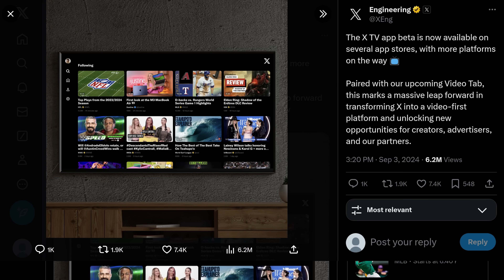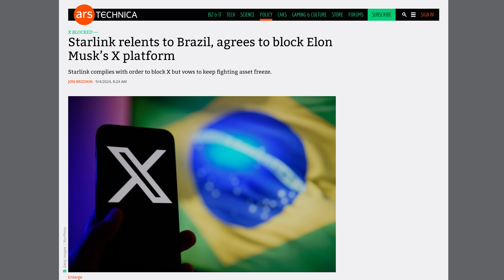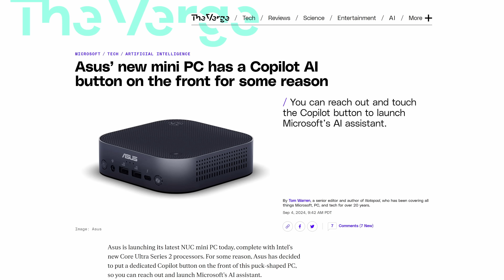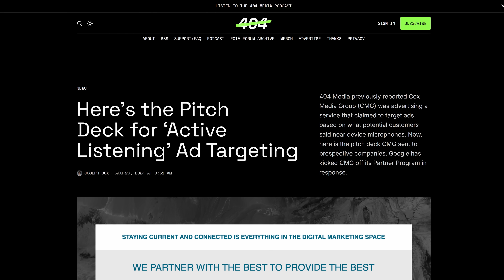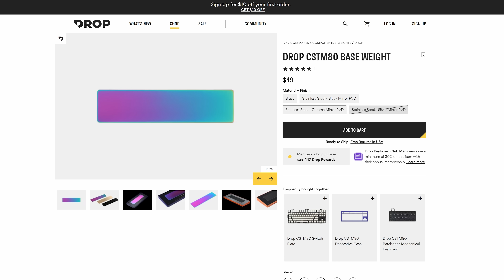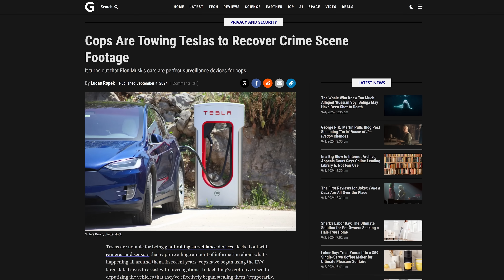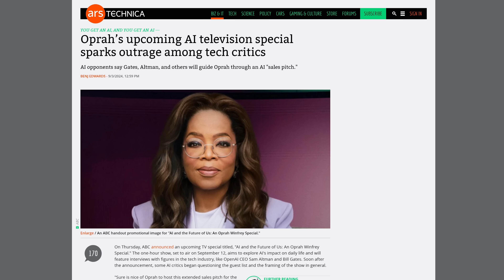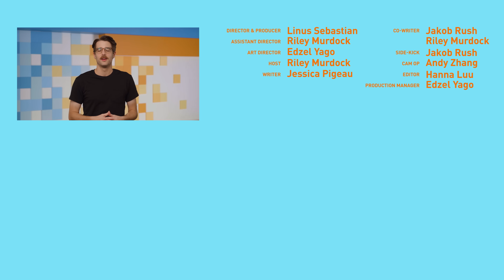𝕏Tube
Timestamps:
0:00 everything that matters
0:06 X launches TV app, Brazil situation
1:36 Intel Core 200V aka Lunar Lake
3:11 Cox Media 'Active Listening'
5:18 QUICK BITS INTRO
5:31 Teslas take the witness stand
6:12 Intel, AMD laptops get Copilot+
6:51 New Snapdragon Plus chips
7:39 Criticism of Oprah's AI special